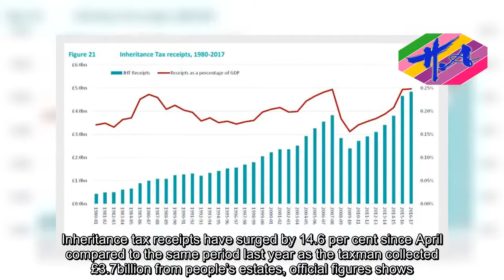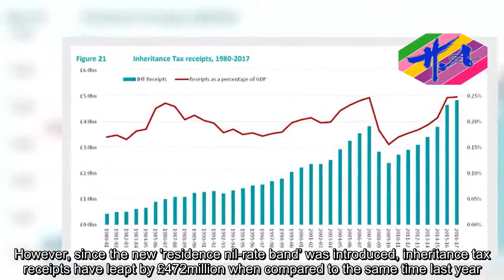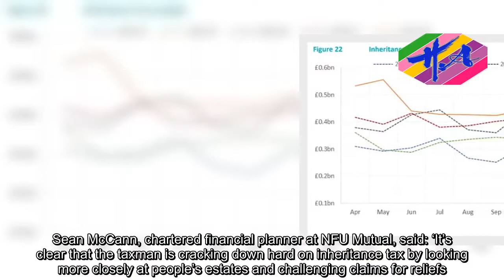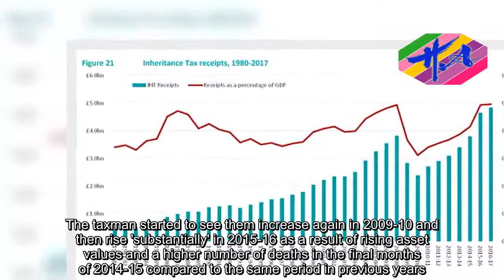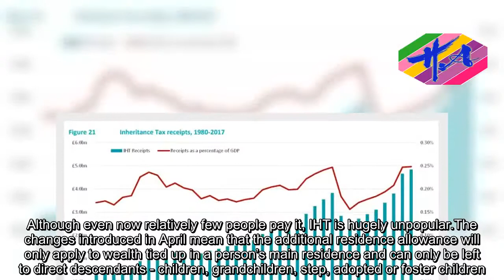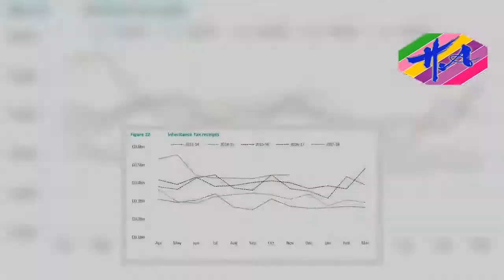News Techcology - Taxman set to rake in £5BN in inheritance tax this year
The Government is on course to collect more than £5billion in inheritance tax this year thanks to rising house prices and a heavier approach by the taxman.Inheritance tax receipts have surged by 14.6 per cent since April compared to the same period last year as the taxman collected £3.7billion from people’s estates, official figures shows.It means that, with more than another three months to the end of the financial year, receipts are likely to top £5billion.The surge comes even though house prices are rising at a slower pace, and the Government introduced new rules on inheritance tax in April this year that actually allow some people to pass on even more tax-free.An additional 'residence nil-rate band' of £100,000 per person was introduced in April which effectively takes the threshold at which IHT becomes payable to £850,000 for family beneficiaries.However, since the new 'residence nil-rate band’ was introduced, inheritance tax receipts have leapt by £472million when compared to the same time last year.Financial service provider NFU Mutual believes this signals a more aggressive approach by HMRC, as the recent surge in tax receipts coincides with the introduction of new rules.Sean McCann, chartered financial planner at NFU Mutual, said: ‘It’s clear that the taxman is cracking down hard on inheritance tax by looking more closely at people’s estates and challenging claims for reliefs.'You’d expect the introduction of the Residence Nil Rate Band would see receipts flatten out or even fall a little bit, but the opposite is happening.’‘When inheritance tax receipts rise, it’s usually because of a buoyant housing market. But property prices aren’t rocketing in the same way, so it’s difficult to see what could have caused such a sharp increase in receipts other than a more aggressive approach to inheritance tax.'Inheritance tax receipts rose steadily until 2007-08 due to increases in house prices.Receipts then fell sharply due to both the introduction of the 'transferable nil rate band' for deaths introduced in October 2007 and in the aftermath of the financial crash as house prices declined.The taxman started to see them increase again in 2009-10 and then rise 'substantially' in 2015-16 as a result of rising asset values and a higher number of deaths in the final months of 2014-15 compared to the same period in previous years.Although even now relatively few people pay it, IHT is hugely unpopular.The changes introduced in April mean that the additional residence allowance will only apply to wealth tied up in a person’s main residence and can only be left to direct descendants - children, grandchildren, step, adopted or foster children.The threshold is slated to increase again to £125,000 in the 2018/19 tax year, £150,000 in 2019/20 and to £175,000 in 2020/21.So in 2020/21 a house worth £1million could be passed on tax free - if you use up your entire nil-rate band allowances for both spouses or civil partners plus the additional residence nil-rate b
Source: